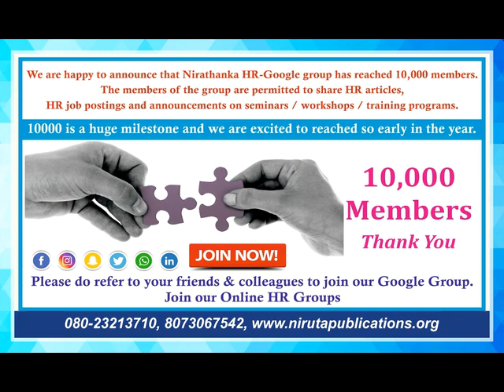How to Develop Your Professional Competency-Part 1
M&HR SOLUTIONS PRIVATE LIMITED is a Trusted Placement and Contract Labour Firm based in Bangalore. Our process has been proven since 2011 (Formerly known as Nirathanka Management Services). For the last four years, we have grown in placing professionals across multiple industries with varied skills. We provide all types of Recruitment Services that includes Contract Labour, Placement Services, Manpower Recruitment, HR Consultancy, and Staffing Solutions. We have deputed around 400 contract workers in various industries. We are also acknowledged as a reliable Labour Law Consultant. We train people in Managerial, Executive, Supervisory and Workmen levels. We provide end-to-end solutions for start-ups, small, medium and other organizations. We have a team of like-minded trainers and consultants, who have vast knowledge and rich experience in various industries of India. We strongly believe in process. We have quality systems and procedures that are at par with the very best in the industry.

M&HRSPL provides a wide range of services to individuals and businesses in a variety of industries. At M&HRSPL, we strive to meet each client's specific needs in planning for the future and achieving their goals in an ever-changing organizational environment. M&HRSPL extend support to Nirathanka NGO and helping in CSR activities. In association with Nirathanka NGO, M&HRSPL organised several training programmes and job placements.

MHR Learning Academy is a branch of M&HR SOLUTIONS PRIVATE LIMITED. We offer online application that helps conduct classes for Students without any need of physical infrastructure. Through this Video Lectures and Training Programmes conducted for students. More than 25 online training programmes hosted by MHR Learning Academy. One can download an Android / Apple application to watch Training Programme videos.

🪀Follow M&HR Solutions Private Limited WhatsApp Channel by clicking the below link🪀